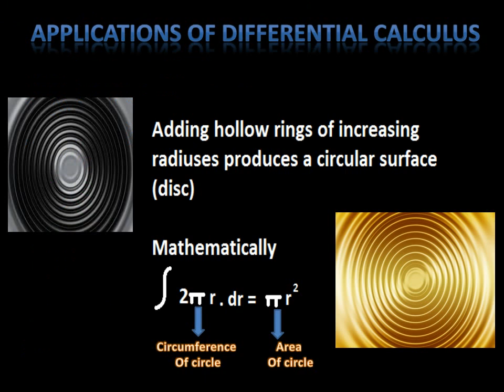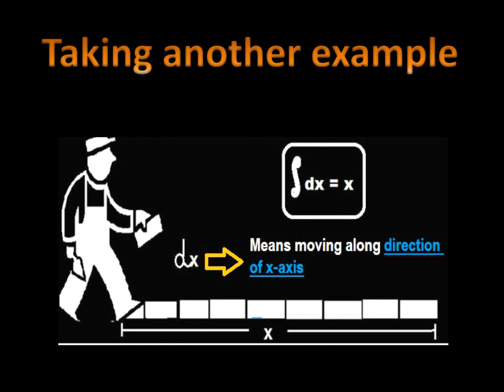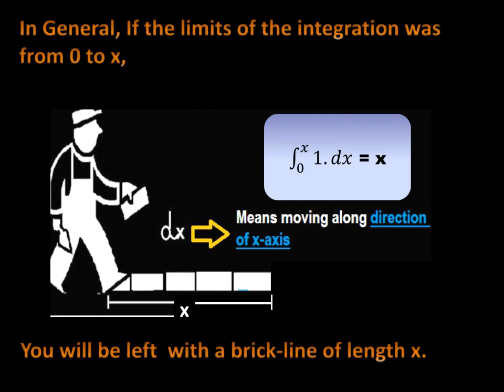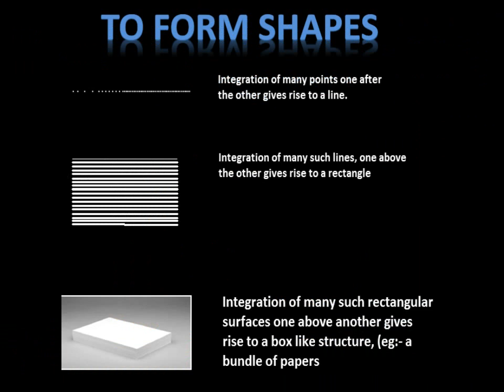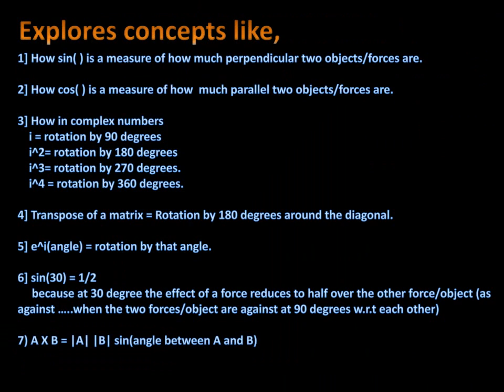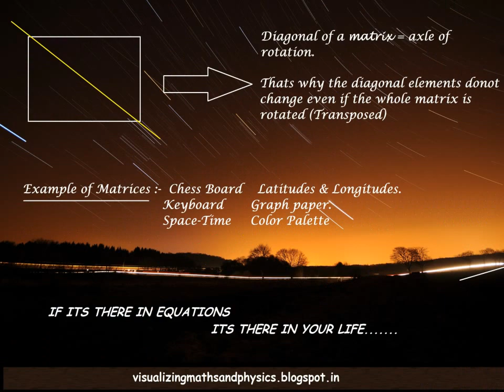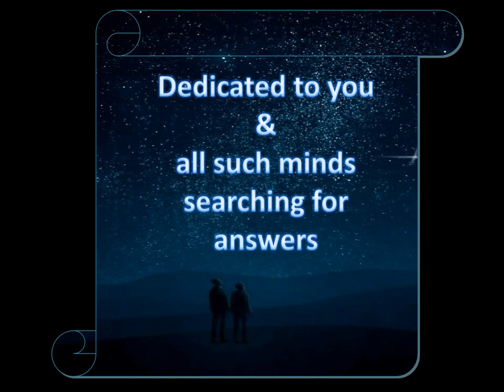EVERY APPLICATION OF INTEGRATION IN DAILY LIFE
UNDERSTAND INTUITIVELY.
1] How sin( ) is a measure of how much perpendicular two objects/forces are.

2] How cos( ) is a measure of how  much parallel two objects/forces are.

3] How in complex numbers
    i = rotation by 90 degrees
    i^2= rotation by 180 degrees
    i^3= rotation by 270 degrees.
    i^4 = rotation by 360 degrees.

4] Transpose of a matrix = Rotation by 180 degrees around the diagonal.

5] e^i(angle) = rotation by that angle.

6] sin(30) = 1/2
                    because at 30 degree the effect of a force reduces to half over the other force/object (as against when the two forces/object are against at 90 degrees w.r.t each other)

7) A X B = |A| |B| sin(angle between A and B).

VISUALIZING MATH 2 (WORD & PDF BOOK)

Visualizing Math 2 deals with concepts like

1) How Fourier Transforms are the side-view of a wave.

2) Laplace Transforms are side-view + front view (Imaginary + real part)

3) How Z Transforms are nothing but the discrete cousin of Laplace and DFT of Fourier.

4) How the number 1 appears actually as a fraction 1/1 in Math which means full of full.

Thus sin(90) = 1/1 = full on influence at 90 deg

Thus Max probability = 1/1 = full of full sample space

Thus cos(0) = 1/1 = full on full influence at 0 deg (when parallel)

Unit Circle radius = 1/1 = magnitude doesn't decrease/increase

                                         throughout the rotation. Else it would  have been a ratio like 2/1 or 1/4 etc.

5) How Continous functions can be visualized as those functions which you can draw on a paper without lifting up the pencil.

6) How a function differentiable at a point means if you stand at that point,...

        (1) You will experience a slope. Slope will exist.

        (2) This slope however will not be infinite. (fully vertical)

        (3) The slope will be either towards the left or the right but not both the directions.

        (4) The slope will not wriggle like a snake (oscillate ) at that  point.

7) How a hermitian matrix can be visualized as a any object which which exhitibits vertical symmetry. So even if it is rotated upside down about the central axis( diagonal of the matrix) you wont be able to tell the difference.

8) How probability can be visualized much more intuitively by multiplying it by 100 and thus converting it into a percentage.

Eg:- a probability of 0.2 can be converted to 0.2 x 100 = 20%

9) How probability density can be understood using an example of the Probability of finding a man after entering New-york v/s finding a  man after entering a sparsely populated desert.

Binnoy
visualizingmathsandphysics.blogspot.in

A SEQUEL TO VISUALIZING MATH 1

The Book Visualizing Math 2 in word and pdf format is a sequel to Visualizing Math which is once again available on gumroad the link as

Visualizing Math 1 Link